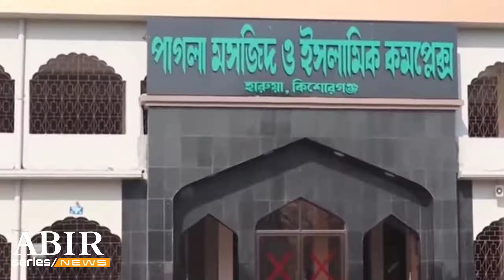পাগলা মসজিদের দানবক্সে মিললো কোটি টাকা | Pagla Masjid | Kishoreganj | Abir Series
পাগলা মসজিদের দানবক্সে মিললো কোটি টাকা | পাগলা মসজিদ | Pagla Masjid | Kishoreganj

৪ মাস ২দিন পর সকাল ১০টায় মসজিদ কমিটি ও প্রশাসনিক কর্মকর্তাদের উপস্থিতিতে ৮টি দানবাক্স খোলা হয়। পরে বাক্স থেকে টাকা বের করে মসজিদের দোতলায় ঢেলে গণনার কাজ চলে। এসময় মসজিদের নিজস্ব মাদ্রাসার দেড় শতাধিক শিক্ষার্থী ও রুপালী ব্যাংকের কর্মকর্তারা কঠোর নিরাপত্তার মধ্যে টাকা গুনেন। এসময় উপস্থিত ছিলেন অতিরিক্ত জেলা প্রশাসক মো. নাজমুল ইসলামসহ অন্যান্য কয়েকজন কর্মকর্তা।